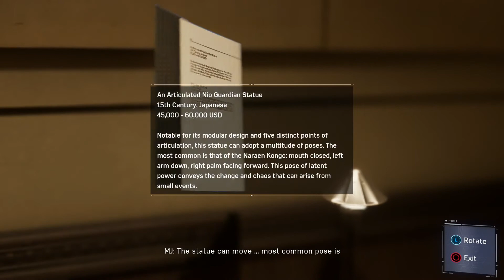Spider-Man Part 4 - Mary Jane!!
The super hero is saved by his super crush